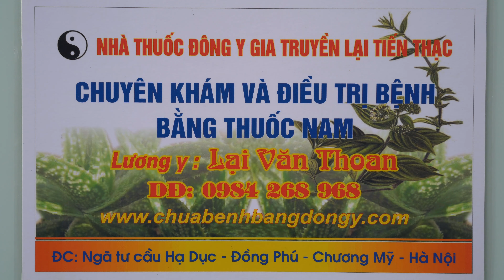TÂM SỰ CỦA CÁC BỆNH NHÂN TỈNH HẢI DƯƠNG ĐÃ KHỎI THOÁT VỊ ĐĨA ĐỆM